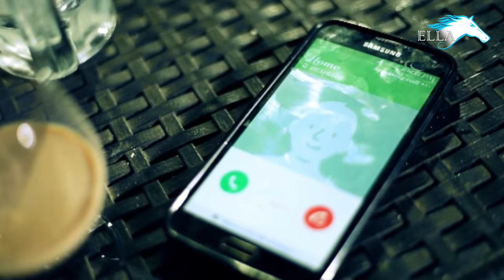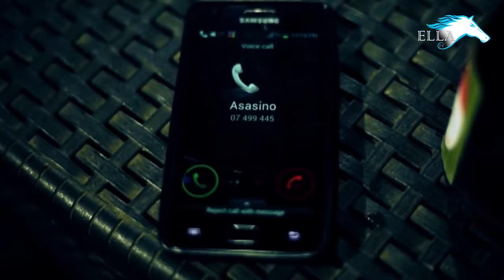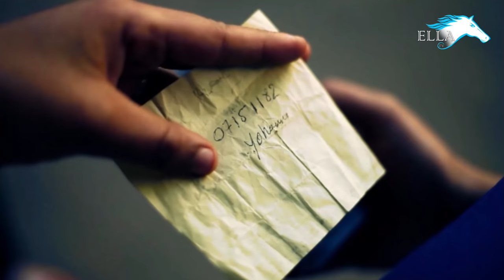Silvana Mehari - Nezi Diyu Neyru | ነዚ'ድዩ ኔይሩ - New Eritrean Music 2016 - Ella Records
Silvana Mehari - Nezi  Diyu Neyru | ነዚ'ድዩ ኔይሩ - New Eritrean Music